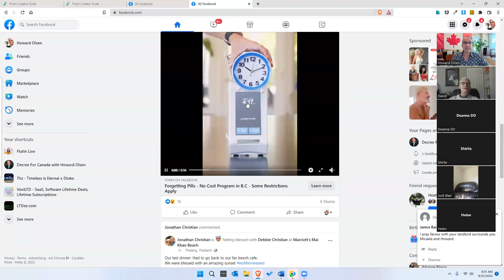Decree For Canada - Sept 22, 2022 - The Feast of Trumpets is ushering a whole new year.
Watch this weekend as the Trumpet Blasts (The Teruah) usher in an entirely new era!
Keep Speaking Victory, Ask God What to repent of and spend some time with Him!